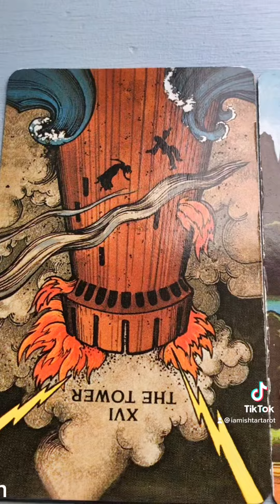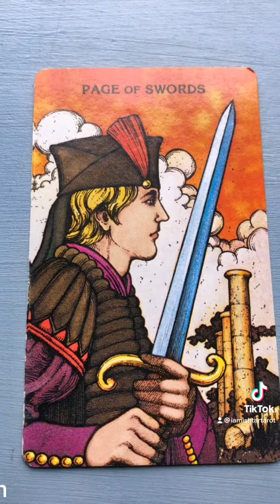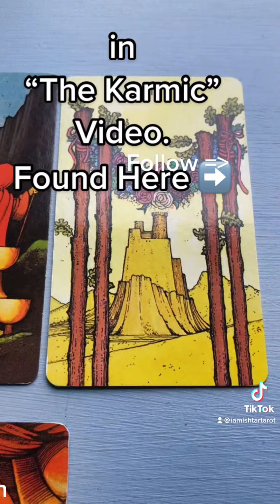Tarot The Divine Feminine. What is She Thinking & Feeling?